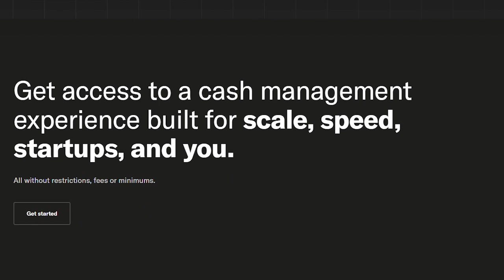Bridge Bank offers important services to startups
In this episode, Kelly Caviglia at Bridge Bank talks about the services Bridge provides for startups, including venture lending, credit card solutions, treasury management, and more.

Kruze Consulting offers solid financials to help de-risk your startup's next venture capital round. Work with a startup expert Kruze bookkeepers will help your startup have accurate, up-to-date financial statements that you can use to manage your business' growth and cash flow.